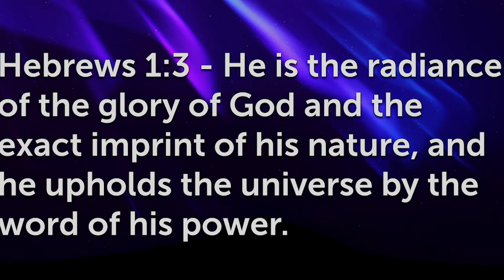Glory Fully Revealed | Epiphany 2021 | 01-24-21 | Living Word Free Lutheran Church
Pastor Kirk Thorson wraps up our Epiphany season series with a look at the glory of Jesus fully revealed in His transfiguration.